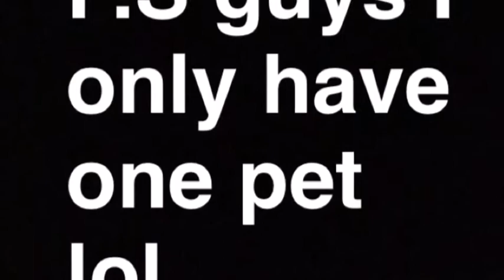Introducing my pet chinchilla, Daisy!! (So cute)🐭